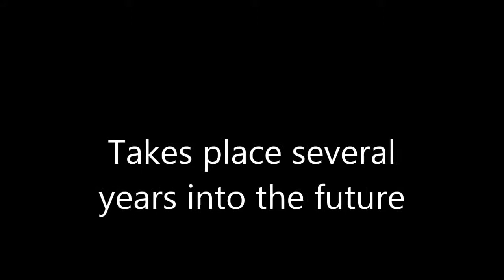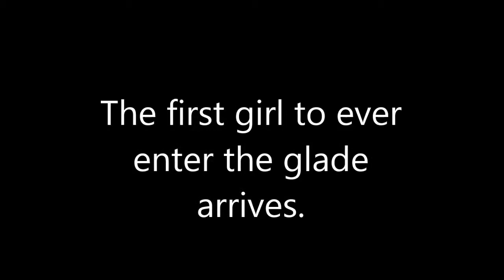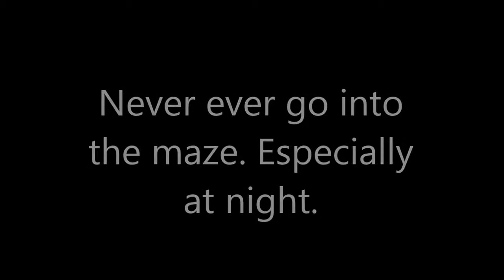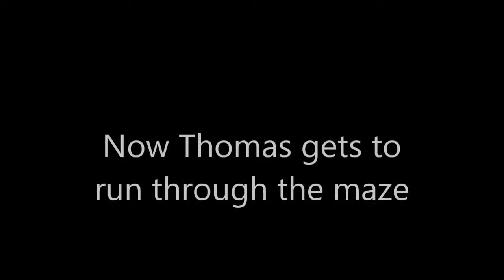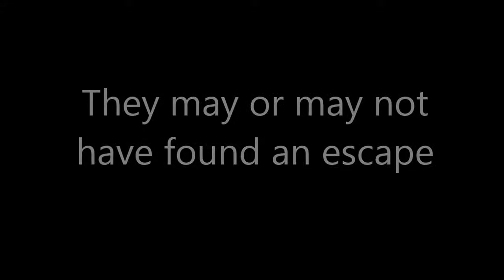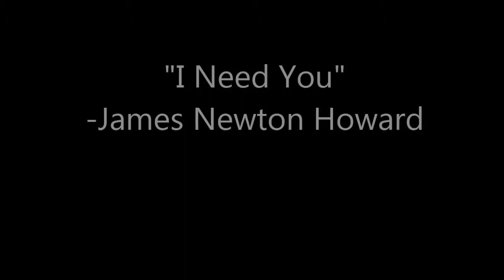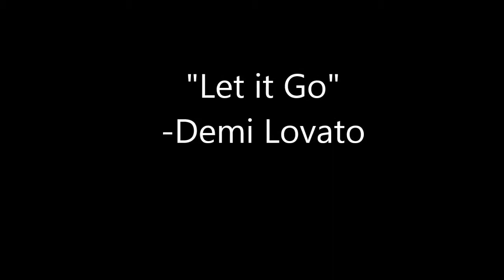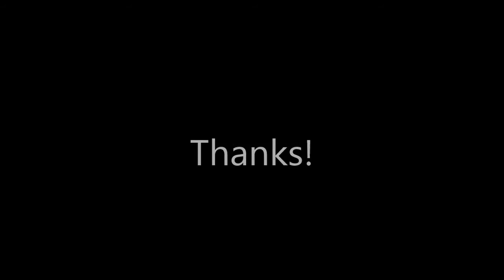The Maze Runner by James Dashner